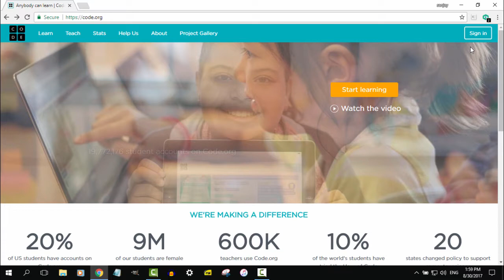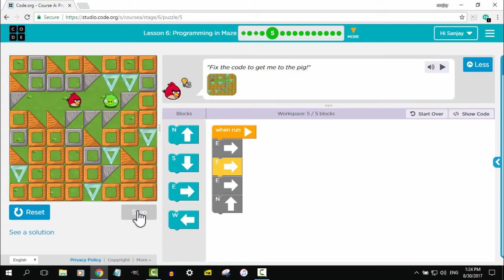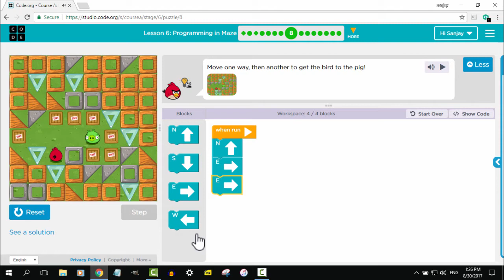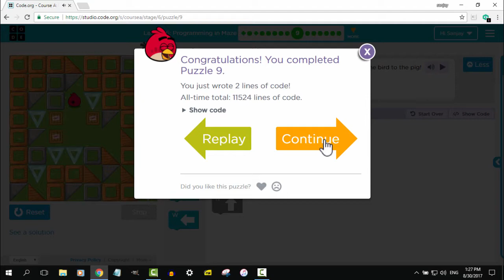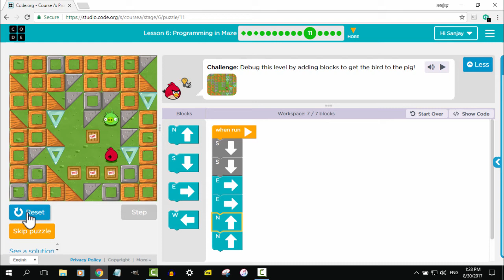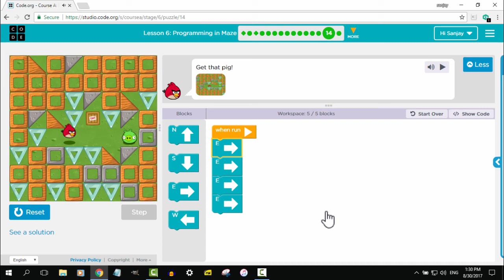Code Studio in Marathi - Course a Lesson 6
हा Code.org चा Code Studio आहे. येथे तुम्ही प्रोग्रामिंग शिकू शकता.